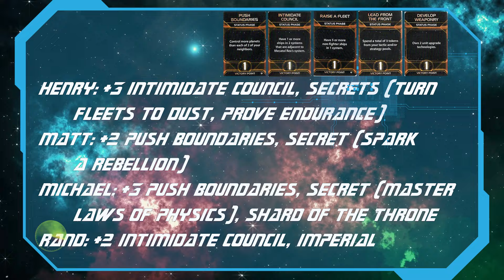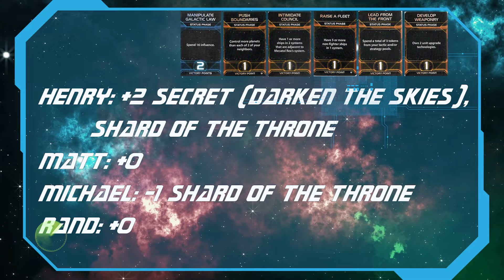TI Junkies: S3 Ep 12 "Shard of the Throne"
Twilight Imperium 4th Edition Prophecy Of Kings playthrough. Four-player game to 10 victory points.

Featuring: Rand, Matt, Michael, Henry
Factions: Muatt, Xxcha, Naaz-Rokha, Empyrean

ft. music by Henry Uhl
VFX by Patrick Estberg

TIMESTAMPS
00:00 Intro
03:18 Round 1
10:23 Round 2
18:15 Round 3
23:06 Round 4
30:37 Round 5